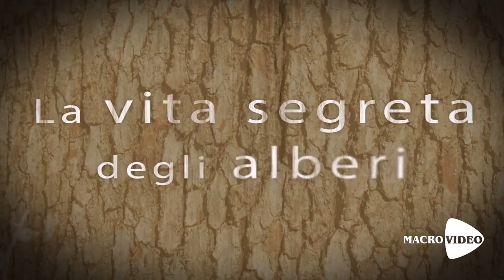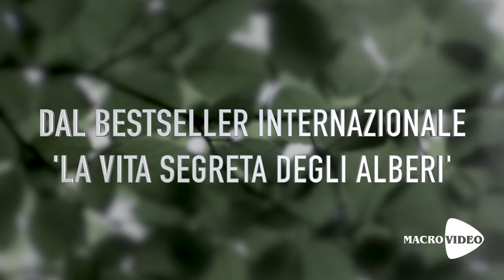La vita segreta degli alberi - PETER WOHLLEBEN - trailer MacroVideo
Gli alberi ci somigliano molto più di quanto pensiamo. Quello che per molti è solo un bosco, è in realtà una comunità molto ben organizzata e coesa.

In questo video seminario scoprirete che gli alberi sentono il dolore, hanno ricordi, sentimenti, parlano tra di loro e si prendono cura dei propri figli.

Peter Wohlleben, celebre guardia forestale, grazie alla sua esperienza e agli studi durati una vita intera ci introduce alla vita nascosta degli alberi, portandoci in un mondo che mai avreste immaginato: gli alberi sono esseri sociali.

Nei boschi secolari gli alberi si aiutano e si sostengono a vicenda come una vera e propria comunità, sono molto uniti tra di loro, tanto da condividere in momenti estremi il cibo, soprattutto con i vicini più in difficoltà.

Tratto dal libro, bestseller in Germania con oltre 350.000 copie vendute e in tutto il mondo, dove è pubblicato in 20 paesi.

Il video seminario risponde a molte domande:

    perché il bosco è verde;
    come si misura l'età di un albero;
    cosa mangia un albero;
    quanto beve;
    perché si ammala;
    come si protegge

e tante altre scoperte sorprendenti.

Scopri il video on demand con il laboratorio esperienziale di Michele Giovagnoli